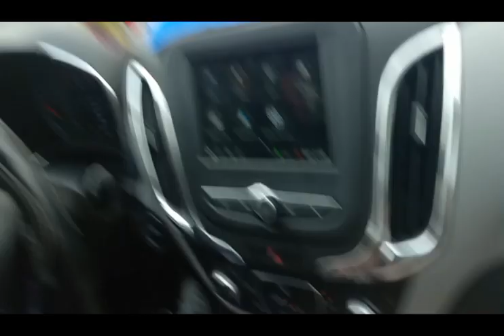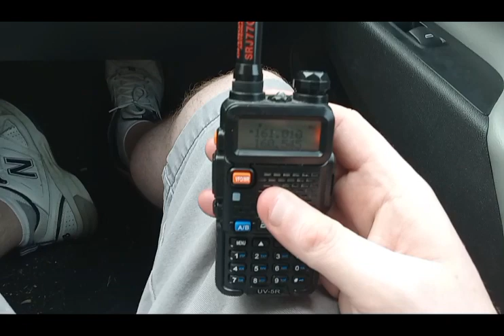Final Months Of KCS! Part I of III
Final trains I filmed on the Vicksburg Subdivision between the months of February 22nd to April 12th, 2023.

Power as shown on the description below.

Train 1: I966-18 (NS 246)
Power: UP 6034 (GE AC44CW - NF K3LA)
CN 5699 (EMD SD70I)

Train 2: M267-28
Power: KCSM 4513 (GE AC44CW - NF K3LA)
KCSM 4733 (GE ES44AC)
KCS 4024 (EMD SD70ACe)
KCS 2824 (EMD GP40-3)
DPU: KCSM 4535 (Rare! GG GE AC44CW)

Train 3: M166-28
Power: KCS 4835 (GE ES44AC - RL K5HL)
KCS 3961 (EMD SD70MAC)

Train 4: M166-01
Power: KCS 4582 (GE AC44CW - NF K5LA)
KCS 4177 (EMD SD70ACe)

Train 5: I167-02
Power: KCS 4705 (GE ES44AC - NC P5)
KCS 4865 (GE ES44AC)